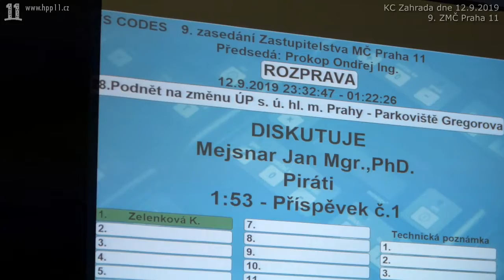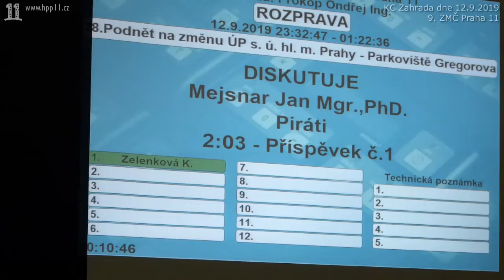099 ZMC 09 2019 09 12